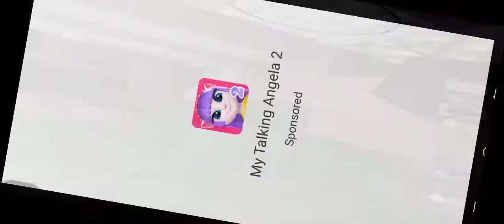I'm sowing my craftmans base.and like and subscribe 💎💜✴️💎